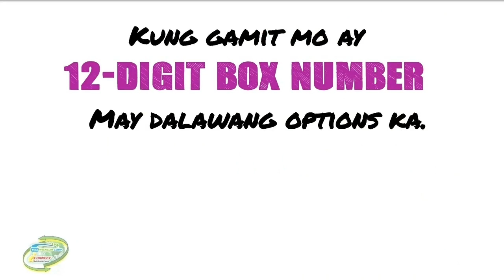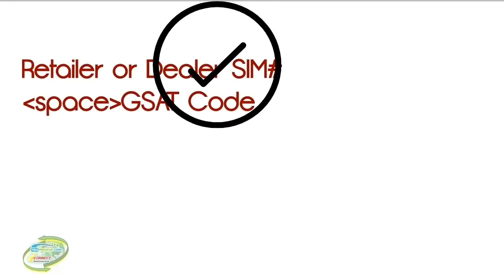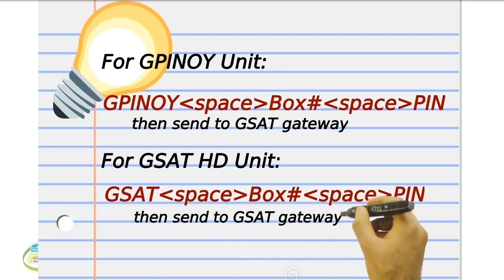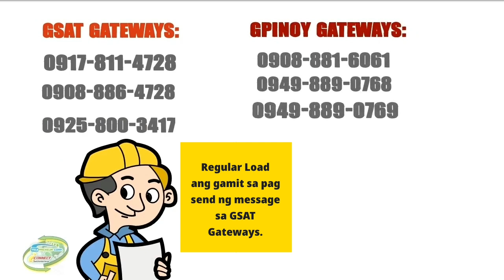How To Load GSAT Using the TPC System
A step by step guide on how to load gsat using the TPC System. This video was created to help TPC Resellers and Dealers better understand the process through a simplified version. Sana po maraming matulungan ang video na ito.